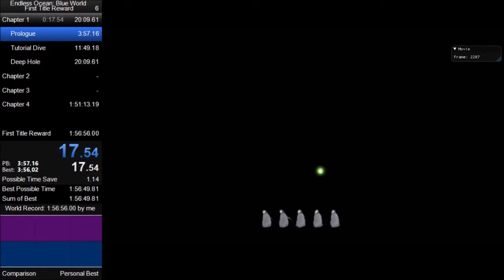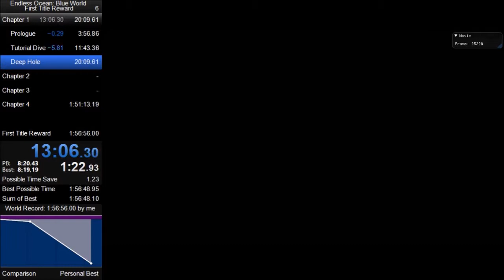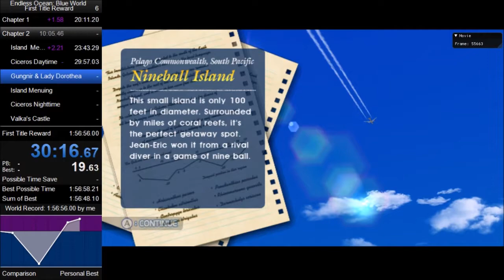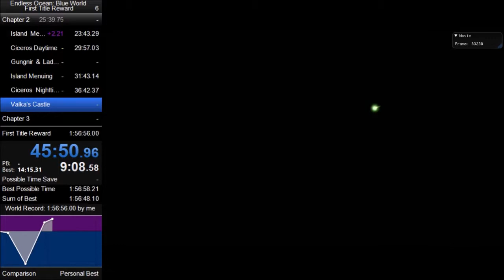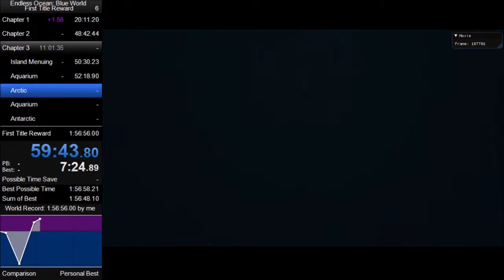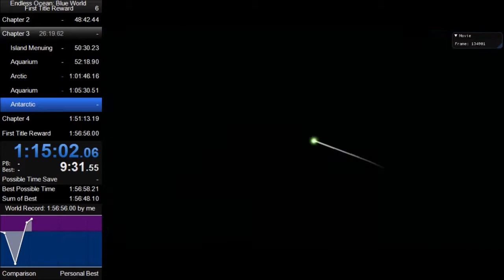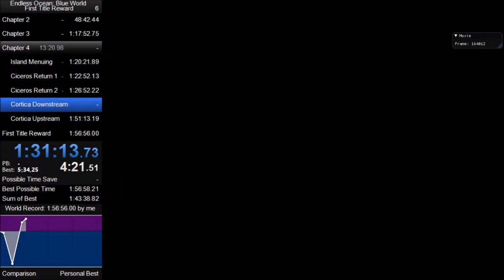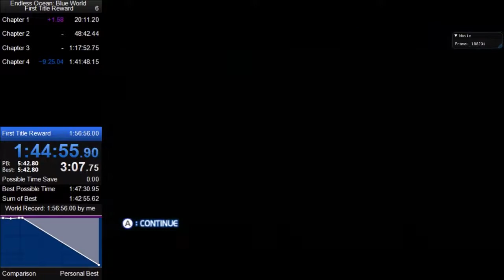Endless Ocean: Blue World - First Title Reward in 1:47:26